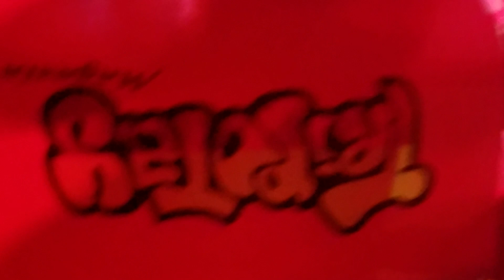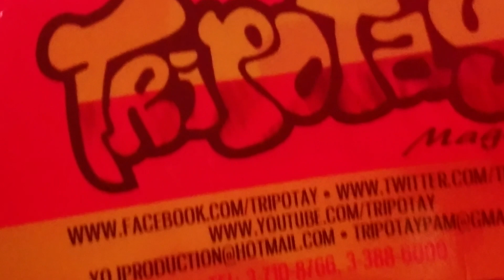Barikad Live kafou 24 Mars ( Tripotaaypam on IG & SnapChat )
Tripotaypam on Intagram & SnapChat
Tripotay  bezwen 100,000 Subscriber / Abone sou Youtube Tripotay la abone kounya siw potko abone Nap travay Poun baw plezi toujou gade video nou yo le nou poste yo sou youtube ou an mesi pou Sipow .